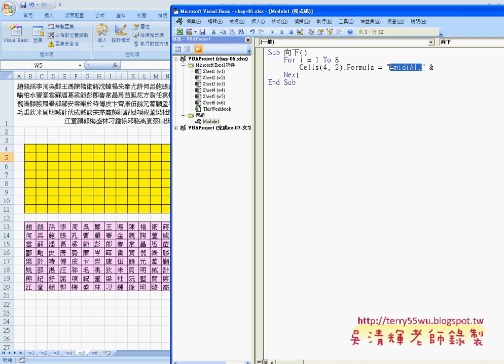04百家姓向下FOR迴圈)(EXCEL函數與VBA資料庫 吳老師